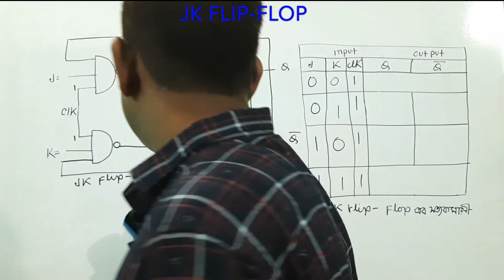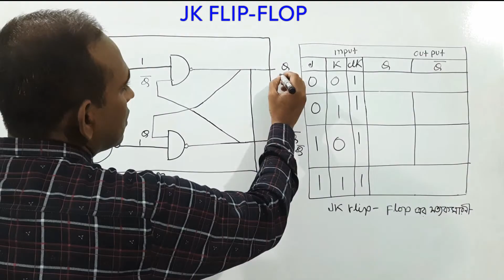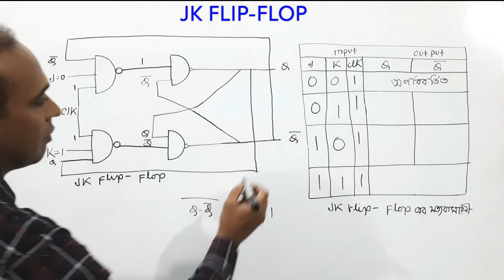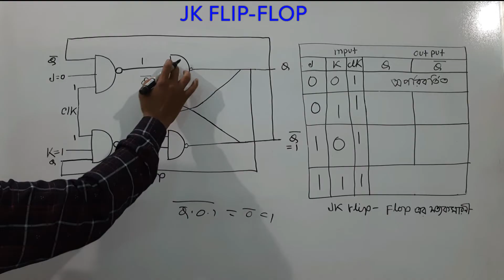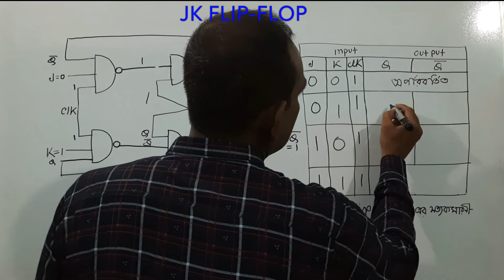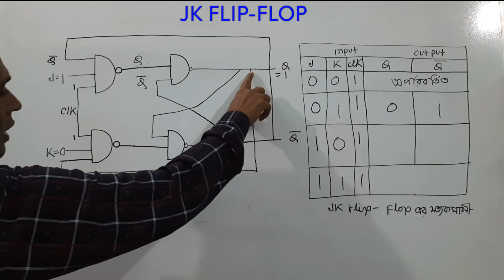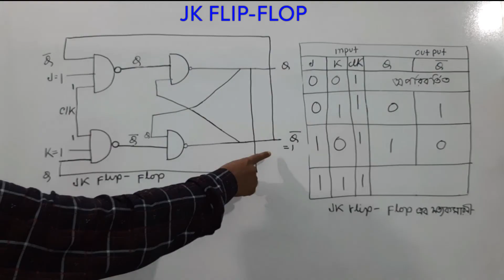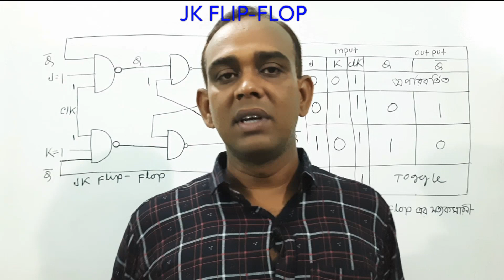JK ফ্লিপ ফ্লপ | JK FLIP-FLOP | HSC ICT | তৃতীয় অধ্যায় | ডিজিটাল ডিভাইস | AHL Education | L - 63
In this video you will learn how to make JK Flip-Flop using NAND Gate.You will also learn how to make the truth table of JK Flip-Flop. Hope you can understand the class very easily.

video creator :
Md. Aslam Hossain

video titles :
JK Flip-Flop using NAND gate,
Truth table of JK Flip-Flop